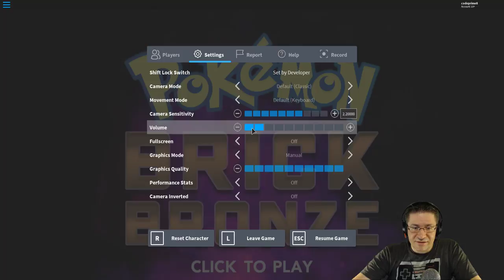Roblox - Pokemon Brick Bronze - Beta - Episode 1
From popular request, I have started in on Pokemon Brick Bronze. So far I am liking the game play. I used to play Pokemon on GameBoy color (wow...) this.. seems... familiar... wow. Really familiar. Love you all!